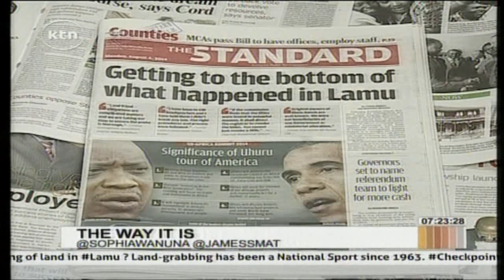Morning Express: The Way It Is with Ambrose Weda against James Smart hosted by Sophia Wanuna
Discussing the Lamu  Land Issue this is the Morning Express: The Way It Is with Ambrose Weda against James Smart hosted by Sophia Wanuna